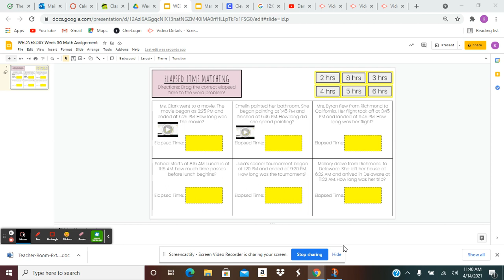e time match 4